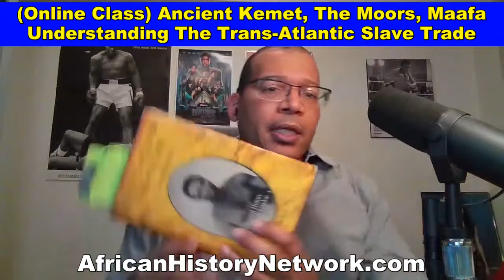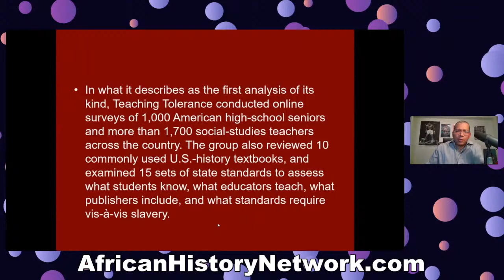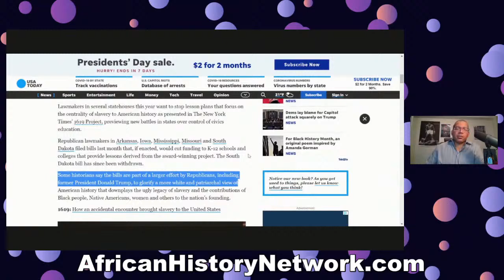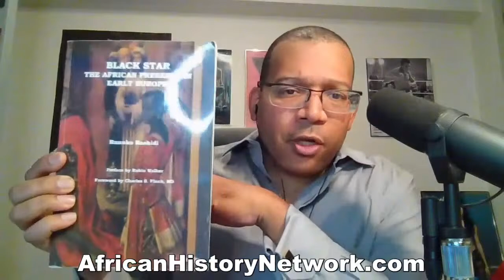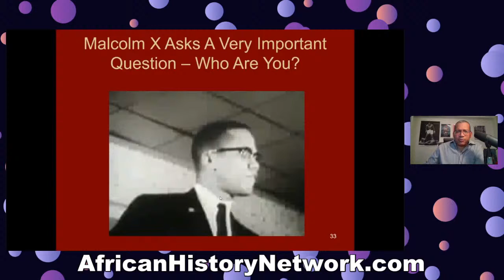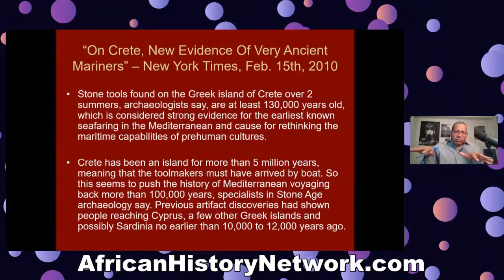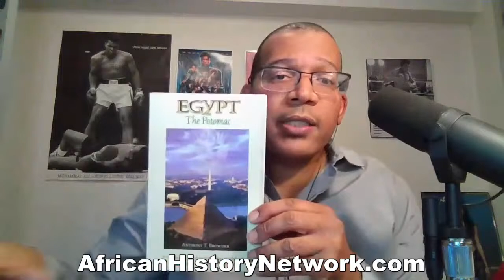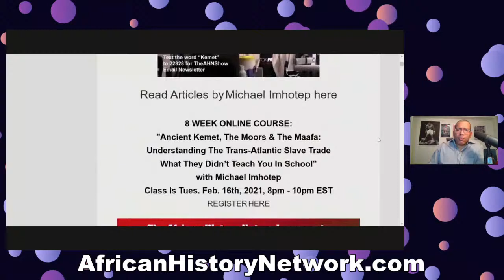Ancient Kemet, Moors & Maafa: Understanding The Trans-Atlantic Slave Trade Class (Preview) 2-11-21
Ancient Kemet, The Moors & Maafa: Understanding The Trans-Atlantic Slave Trade Class (Preview) - Michael Imhotep 2-11-21

(Online Course) Ancient Kemet (Egypt), The Moors & Maafa: Understanding The Trans-Atlantic Slave Trade What They Didn’t Teach You In School – Tues. Feb. 16th, 2021, 8pm – 10pm with Michael Imhotep, 8 WEEKS, (WATCH CLASS #1 AND CONTENT ON DEMAND NOW)

LIVE ONLINE CLASS – 8 Week Class meets Tues. 8pm EST, Feb. 16th, 2021, "Ancient Kemet, The Moors & The Maafa: Understanding The Trans-Atlantic Slave Trade What They Didn’t Teach You In School 2021” with Michael Imhotep, talk show host, researcher, lecturer and founder of The African History Network.